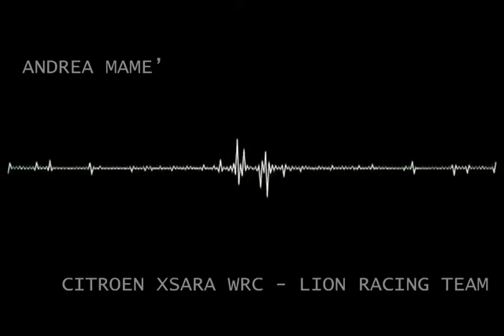6° Rally di Franciacorta | Motori360.it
Sul circuito dell'autodromo "Daniel Bonara" di Castrezzato si è svolto il 6° Rally Franciacorta International Circuit con la vittoria per i Re di Como su Citroën